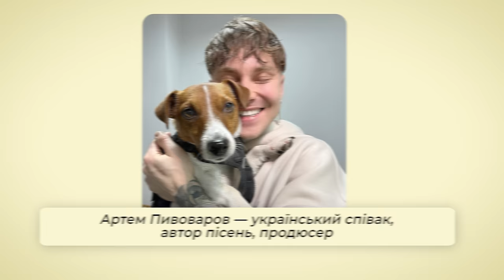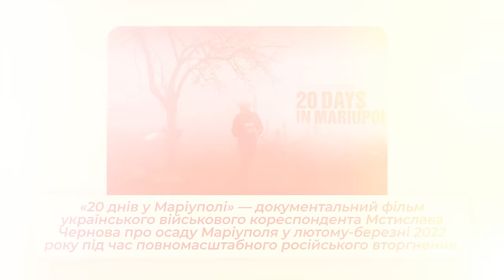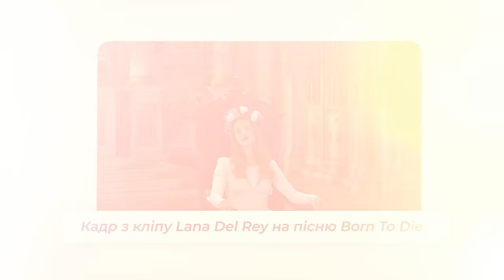Христина Соловій вперше – про стосунки з Жаданом, розрив із Вакарчуком і скандал із церквою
Екзамен. Нова реальність повертається з новими інтерв’ю! Героїнею сьогоднішнього випуску стане українська співачка Христина Соловій, яка завоювала серця мільйонів слухачів своєю неповторною музикою та чарівним голосом. Попри свій образ юної дівчинки, життя Христини повне драм…

Сьогодні в інтерв’ю Христини Соловій ти дізнаєшся:
❓ Чому Христина 5 років не розмовляла з власним продюсером Святославом Вакарчуком?
❓ Як сформувався її образ німфетки й чи цей образ – тільки сценічний?
❓ Хто став ініціатором їхніх стосунків з Сергієм Жаданом?
❓ Чому Христина не хоче йти на Нацвідбір «Євробачення»?
❓ Як Христина пережила конфлікт із церквою після виходу кліпу на пісню «Серце»?
❓ Чому вона молилася 36 разів на день і як перестала вірити в Бога?
❓ Як її пісні рятували життя бійцям «Азова»?

Не пропусти відповіді на ці та багато інших запитань, відповіді на які співачка раніше не давала, – дивись інтерв’ю Христини Соловій на YouTube-каналі «Маша Єфросиніна». Відкрий для себе популярну українську співачку з нового боку!

Дякуємо інноваційному парку UNIT.City за наданий простір!
UNIT.City – перший в Україні та найбільший у Східній Європі інноваційний парк.
Станом на 2023 рік в інноваційному парку налічується 130 компаній-резидентів серед яких: Ajax, Helsi, Samsung, Bolt, Forbes, DTEK, Robota.ua, BBDO Ukraine, та багато інших.

00:00 – Екзамен. Нова реальність: Христина Соловій
00:56 – Початок інтервʼю
3:58 – На думку Христини, чи має відбуватися Нацвідбір та чи має брати участь Україна у Євробаченні?
5:01 – Чому Христина Соловій відмовилась від участі в Нацвідборі?
9:04 – Чи потрібно українським артистам їздити в європейські тури під час повномасштабної війни?
12:41 – Українська культура має відбуватися під час війни
15:01 – Як Христина Соловій допомагає українським воїнам?
15:59 – Коли востаннє Христина була на секонді?
16:27 – Кого з молодих, нових артистів слухає Христина Соловій?
17:11 – Хто така Клавдія Петрівна за версією Христини?
17:53 – Христина Соловій поза законами шоубізнесу?
20:08 – Лемківські мотиви – це не про шоубізнес, це памʼятник батьківщині
23:04 – Христина Соловій про шоу Голос країни
24:36 – Досвід перших турів – «Мені було некомфортно, я сходила з розуму й билась головою об стіну»
26:13 – «Я нарешті можу насолоджуватися своєю кар’єрою»
27:43 – Конфлікт зі Святославом Вакарчуком
29:01 – Емоційна близькість між Святославом і Христиною
30:35 – Пропозиція продюсування від Вакарчука – це як вийти заміж
33:09 – Про розрив із продюсером Святославом Вакарчуком
40:15 – Як росіяни вкрали пісню Христину Соловій
44:25 – Мистецтво може бути поза політикою?
45:10 – Про мовне питання
53:46 – Німфетка – сценічний образ Христини Соловій
57:56 – Перша закоханість Христини Соловій
58:45 – Сьогоднішній образ Христини Соловій
1:00:29 – Стосунки Христини Соловій і Сергія Жадана
1:14:25 – Як це – бути з генієм?
1:16:36 – Нове кохання Христини Соловій
1:18:27 – Скандальний кліп у церкві: «Напилася і написала пісню Серце»
1:20:17 – Знімання кліпу в церкві
1:21:52 – Ставлення Христини Соловій до релігії
1:25:20 – Публічне «спалення» Христини Соловій
1:28:49 – Як відреагували батьки на кліп Христини?
1:30:12 – Як пісні Соловій рятували військових?
1:33:02 – Чи важко спілкуватися з бійцями на фронті?
1:35:08 – Що лякає Христину Соловій та Машу Єфросиніну?